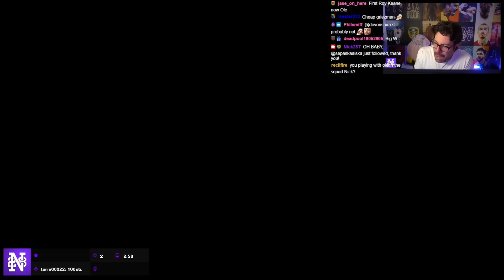SO I FINALLY OPEN THE BASE HERO PACK...... - #40 - POOR MAN RTG FC 25